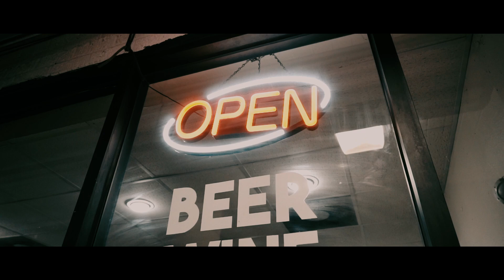KenTheMan - Hellcats & Trackhawks Freestyle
Official Video for KenTheMan's "Hellcats & Trackhawks" Freestyle

'What's My Name?' the EP OUT FRIDAY OCT 15TH